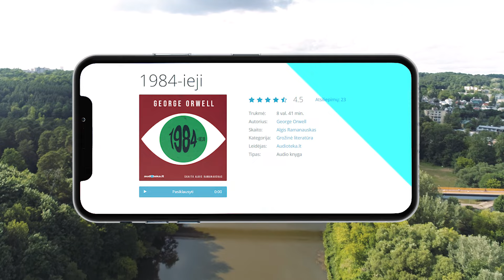Vilniaus bėgimo klubo įkūrėjas Karolis Urbelionis apie audioknygas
🎧 Audioteka LT programėlė leidžia audioknygų klausyti tiesiog telefonu: bėgiojant, sportuojant klube, vairuojant, ar sukinėjantis namuose.

💥 Pradėk iškart bet kurios audioknygos klausyti nemokamai
💥 Keisk klausymosi tempą - greitink, lėtink, kaip tau patogiau
💥 Dalinkis audioknygomis su savo šeima - visi galite naudotis ta pačia paskyra
💥 Rinkis iš daugiau nei 150 audioknygų (katalogą nuolat atnaujiname)
💥 Tęsk klausymą ten, kur baigei – vos vienu paspaudimu

Daugiau jokio laiko švaistymo. O teigiamos emocijos – garantuotos.